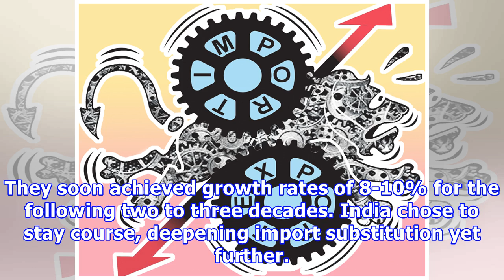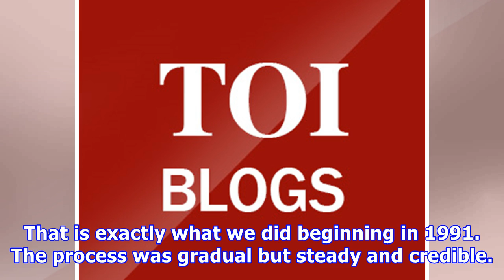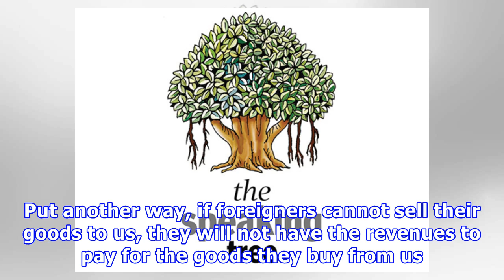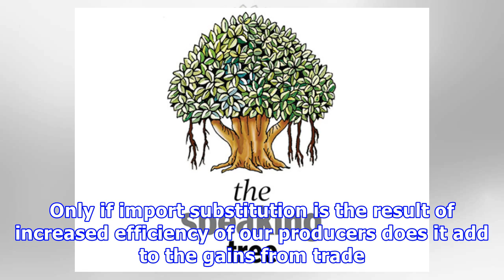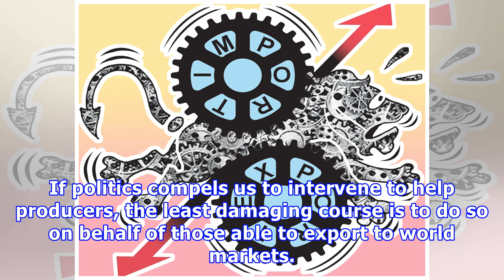Wrong way to make in india: why we must resist the temptation to return to import substitution mira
Wrong way to make in india: why we must resist the temptation to return to import substitution mirage
In the immediate post-Second World War era, following the then consensus view, nearly all emerging independent countries chose the path of import substitution to achieve industrialisation. But by early to mid-1960s Singapore, Taiwan and South Korea had broken away from this consensus and switched to export-oriented strategies. They soon achieved growth rates of 8-10% for the following two to three decades. India chose to stay course, deepening import substitution yet further. Our imports as a pr...